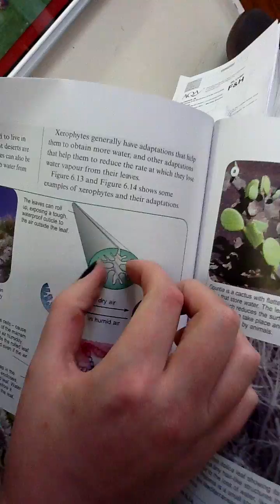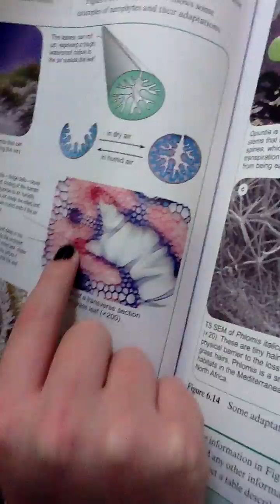xerophytes and their adaptations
biology video all about plants living in dry places